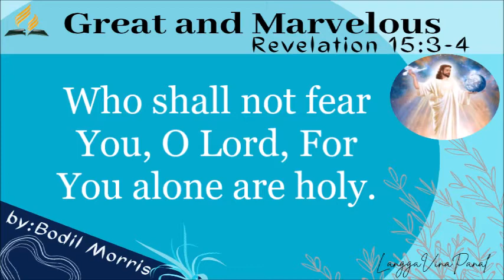GREAT AND MARVELOUS || Sabbath School THEME SONG || SCRIPTURE SONG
GREAT AND MARVELOUS
Found in: Revelation 15:3-4
 by: Bodil Morris

A scripture song or theme song for the Sabbath School
Source: Hope Sabbath School TV

The Purpose of this file is to make the Sabbath School  Theme Song easy to use for every Churches who would love to use the file.

This song is performed in the same key
on Rivers of Living Water.